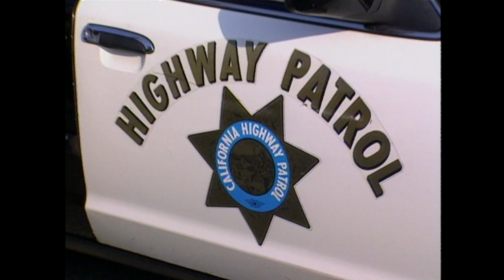CHP | Visiting with Huell Howser | KCET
Huell spends a day with CHP officer Mark Garrett as he patrols the highways of L.A.